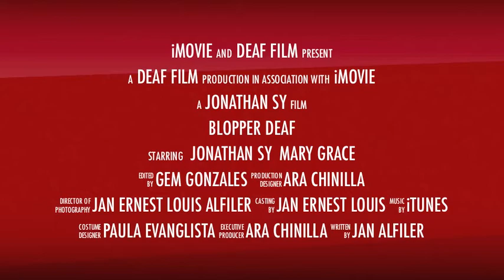BLOOPER DEAF 2012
THEY ARE DEAF IN PHILIPPINES.

Maza and Jonathan

they are project short about "father love".

please watch it show video that make you feel happy urself.
thank you! good fun!

who is made it? im secret.